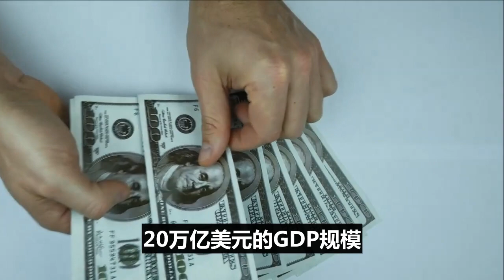中国把美国逼到绝路，美国喊出一句，不惜一切代价！世界叹息，美国衰落！